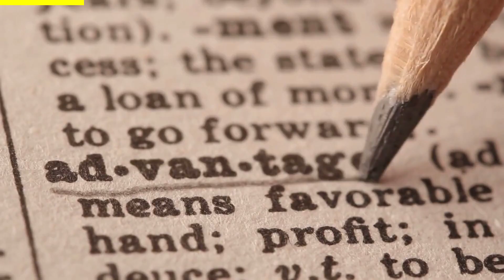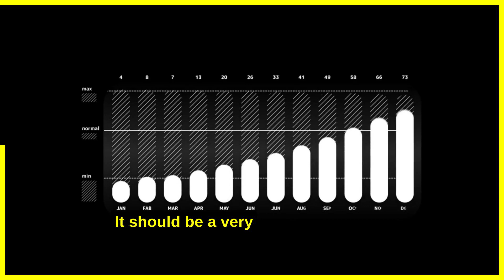Scorpio Horoscope - 22 March 2023